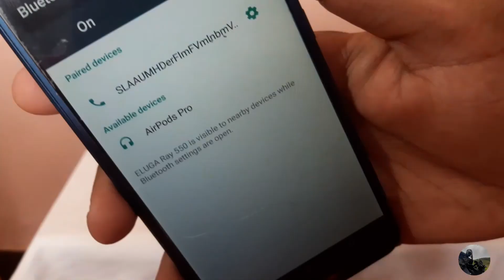Airpods pro(clone)2021 Unboxing | Tamil | Connecting with *android |Travelgram of Uv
Airpods pro(clone) 2021 Unboxing | Tamil | Travelgram of Uv

Specifications👇

*With noise cancellation 7A quality 519mAh battery case*

• *With Hear in out pause play*
• *More magical than ever.*
*Now with more talk time, voice-activated Siri access — and a new wireless charging case — AirPods Pro deliver an unparalleled wireless headphone experience. Simply take them out and they’re ready to use with all your devices. Put them in your ears and they connect immediately, immersing you in rich, high-quality sound. Just like magic.*

 *Apple Airpod Pro with Popup window, GPS, Name change and Noise Cancellation*

Calling features working
Both side sensors working
#1 tap pause and play music (Right)
#2 tap next music control (Right)
#1 tap for siri working (Left)
Sound pure bass performance
High quality sound
with charging case
$Free charging data cable

With apple logo original box
Print on pods and case.
*(designed by apple in califonia)*